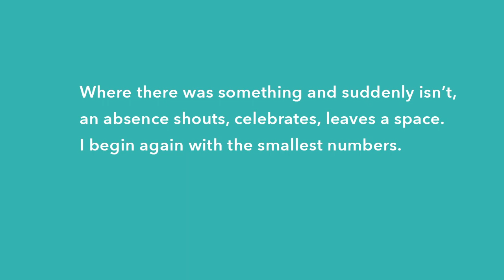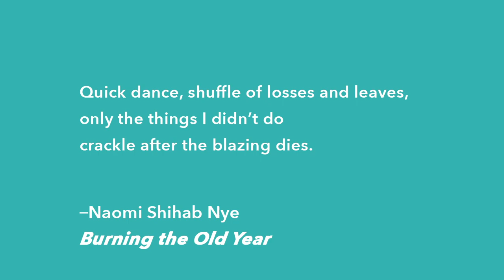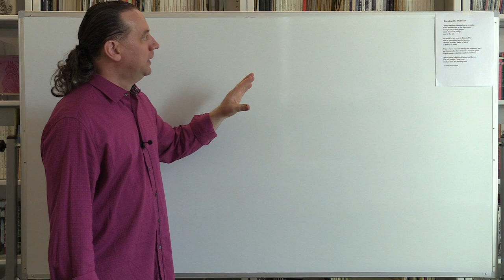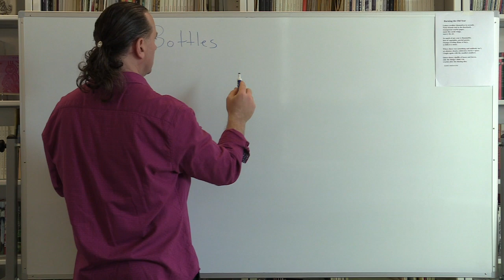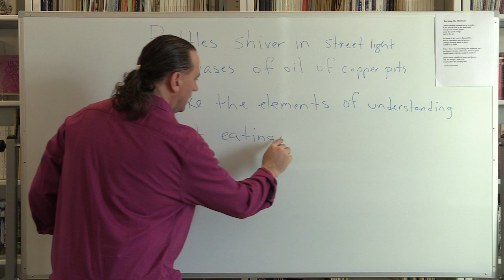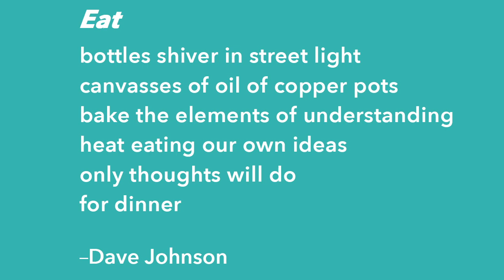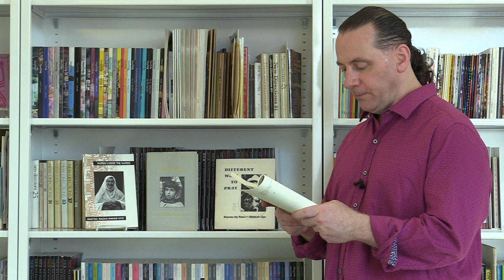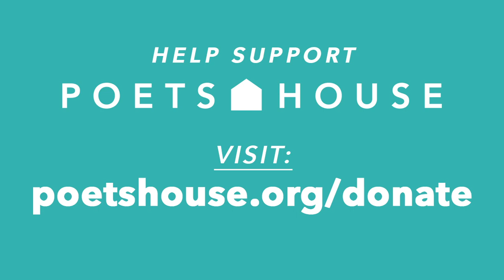10*10*10*2: Naomi Shihab Nye & Line Breaks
Episode 15: Dave intros line breaks with Naomi Shihab Nye and reads her poems, "Burning the Old Year," & "Because of Libraries We Can Say These Things."